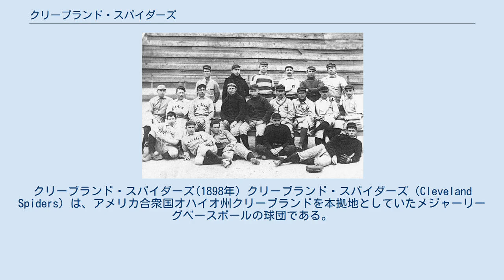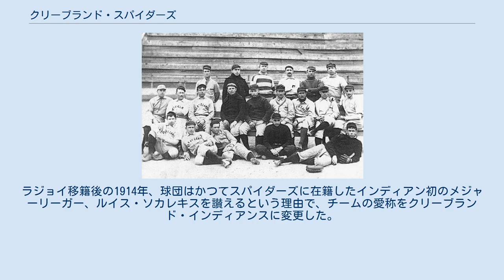クリーブランド・スパイダーズ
クリーブランド・スパイダーズ(1898年) クリーブランド・スパイダーズ（Cleveland Spiders）は、アメリカ合衆国オハイオ州クリーブランドを本拠地としていたメジャーリーグベースボールの球団である。
 1887年にクリーブランド・ブルースの名で結成され、アメリカン・アソシエーションに加盟。
当初なかなか勝てず、大きく負け越すシーズンが2年続いた後、1889年にナショナルリーグに移り、クリーブランド・スパイダーズに改称。
 チームの転機となったのは、1890年に大投手サイ・ヤングと契約した時である。
ヤングはデビュー直後から桁外れの実力を発揮し、1892年にチームはシーズン通算93勝を上げプレーオフに初めて進出したが、ボストン・ビーンイーターズ（現アトランタ・ブレーブス）の前に屈した。
その後チームはなかなか優勝に手が届かず。
苛立ちを隠せなかったスパイダーズのオーナーらは1898年、セントルイス・ブラウンズのフランチャイズ権を取得し、セントルイス・パーフェクトズへと改名する。
そしてヤングを始めとしたスパイダーズの主力選手を次々にパーフェクトズへ移籍させた。
 主力選手を失ったスパイダーズは、翌1899年にはMLB歴代2位の記録となる24連敗を喫するなど低迷し、歴代最多敗戦記録となる20勝134敗（勝率.130）でシーズンを終え、同年限りでナショナルリーグを脱退して解散した。
なお、スパイダーズから選手を引き抜いたパーフェクトズは後にセントルイス・カージナルスへと名前を変えることとなる。
 またしても球団を失ったクリーブランドでは、1901年に新球団のクリーブランド・ブルズが創設された。
当時のスター選手ナップ・ラジョイのチームであることを示すため、チーム名を「ナップス」に変更するなどした。
ラジョイ移籍後の1914年、球団はかつてスパイダーズに在籍したインディアン初のメジャーリーガー、ルイス・ソカレキスを讃えるという理由で、チームの愛称をクリーブランド・インディアンスに変更した。